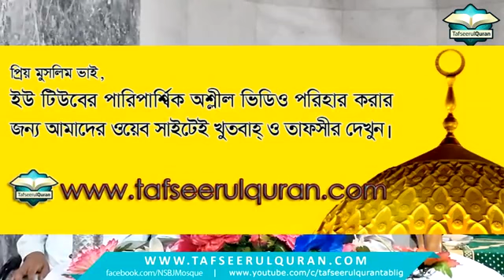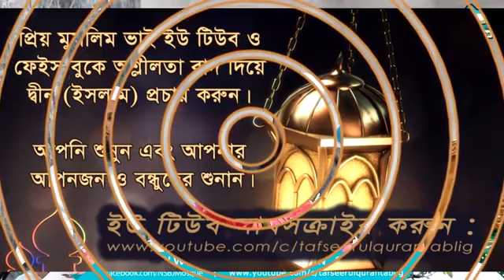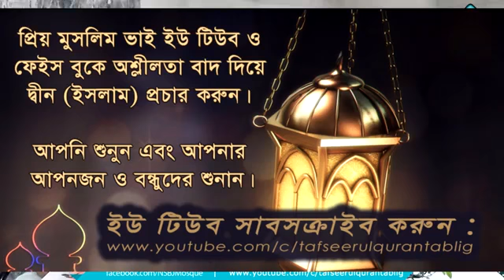রাসূলকে ﷺ অনুসরণের ক্ষেত্রে সহায়ক বিষয়সমূহ Mufti Dr Imam Hossain